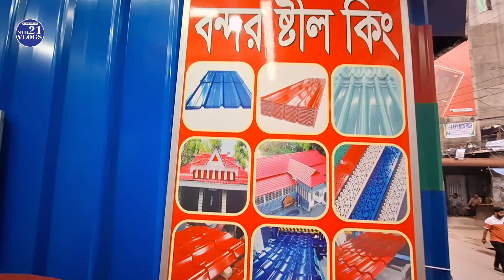টিনের দাম ২০২৪🔥টালি টিনের দাম জানুন | টিনের পাইকারি মার্কেট নয়াবাজার ঢাকা |Tin price in Bangladesh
বন্দর স্টিল কিং

৪০/২ ফ্রেন্চ রোড নয়াবাজার ঢাকা

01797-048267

ভিডিও দকরে চ্যানেলটি সাবস্বক্রাইব করে সাথে থাকবেন🙏🙏🙏

/nur21vlogs

৷৷৷৷৷৷৷৷৷ ধন্যবাদ।।।।।।।